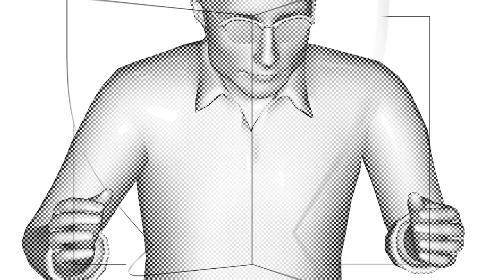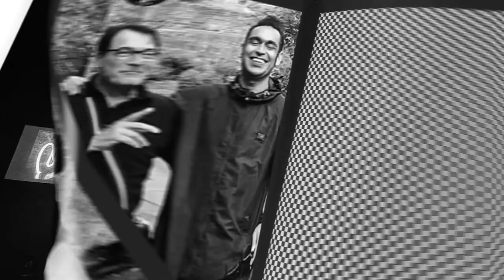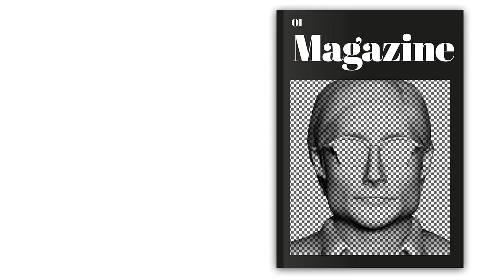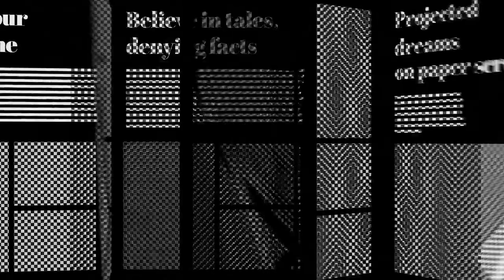Wolfgang Flür - Magazine [Promo Video[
A thrilling return to the Techno-Pop sound that he helped to define with electronic music pioneers Kraftwerk between 1974’s ‘Autobahn’ and 1986’s ‘Electric Café’

An all new electronic album, ‘Magazine 1’, that has been crafted by Wolfgang Flür alongside some of the most famous names of synth-pop and electronic dance, past and present.

Featuring Midge Ure (Ultravox), Peter Hook (New Order) and Claudia Brücken (Propaganda), alongside the legendary Techno DJ’s Juan Atkins and Carl Cox and Electro-Pop titans U96, plus appearances by celebrated alternative electronic artists and composers Ramón Amezcua (AKA Bostich), MAPS and Anushka, adding just a frisson of deft contemporary nuance to the proceedings!

Wolfgang Flür is the only surviving member of that classic Kraftwerk line-up who is currently making and releasing new music! No-one currently making Techno-pop records has Wolfgang Flür’s career longevity and revered stature and, perhaps, no-one has ever made electronic records with such a warm and radical lyrical humanism. Songs that musically draw on a readily identifiable retro-electro palate, but which lyrically speak to us of our times, of our shared ‘here and now’ with a campaigning humanism that reflects on the challenges, disorientations and uncertainties of this unprecedented time of change.

Track Listing:

1 Magazine [ft. Ramón Amezcua]
2 Zukunftsmusik [ft. U96]
3 Best Buy [ft. U96]
4 Das Beat [ft. Midge Ure]
5 Birmingham [ft. Claudia Brücken & Peter Hook]
6 Night Drive [ft. Anushka]
7 Electric Sheep [ft. Carl Cox & U96]
8 Billionaire (Symphony Of Might) [ft. Juan Atkins]
9 Say No! (ft. MAPS)